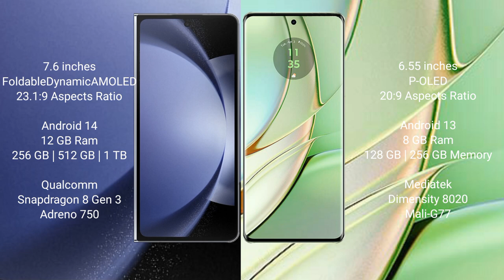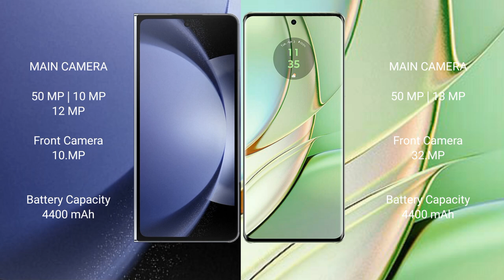Samsung Galaxy Z Fold 6 vs Motorola Edge 40 Review